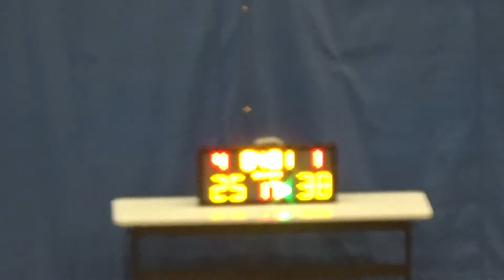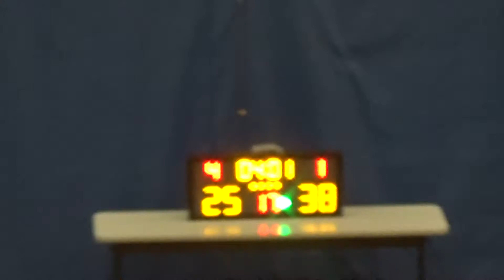20180120 川越籃球夢 VS UNION STAR 4th Quarter